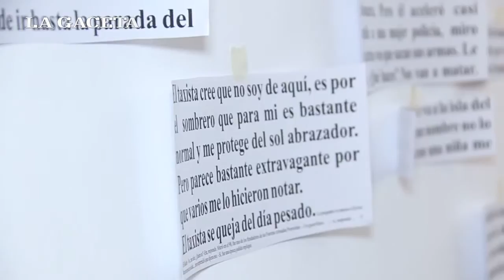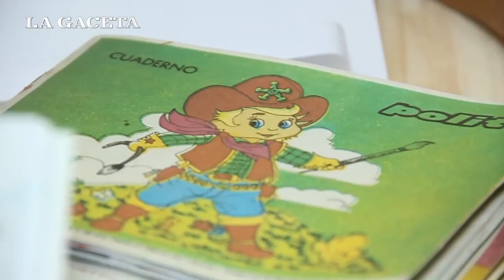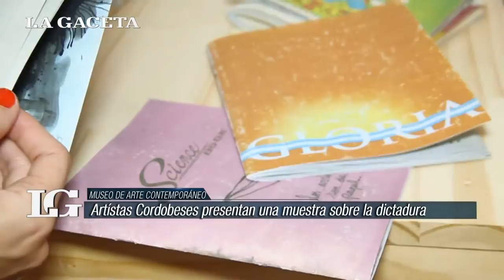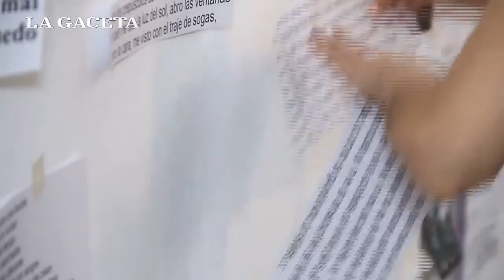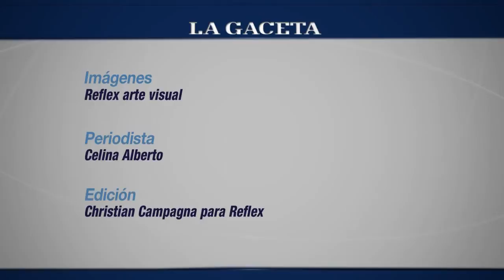"Relatos", una muestra por la memoria en el MAC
Siete artistas presentan sus obras sobre la dictadura militar argentina. Desde el viernes 6 de marzo de 2015 en el Museo de Arte Contemporáneo de Salta.
Artistas: Lucas Di Pascuale, Aníbal Buede, Carlota Beltrame, Tomás Alzogaray Vanella, Nicolás Goldar Parodi, Natalia Colón, Gabriela Halac.
Curadora: Soledad Sánchez Goldar